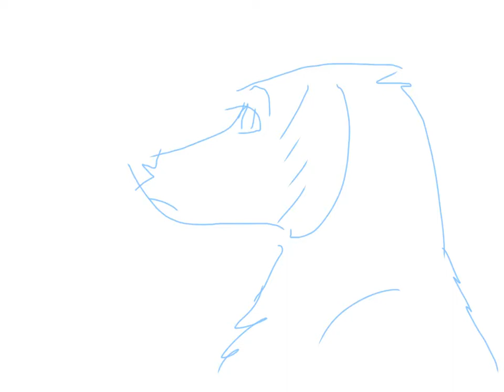Dog head shift [Animation]